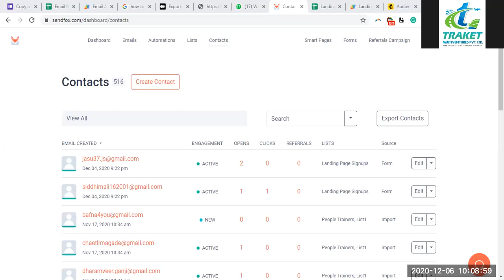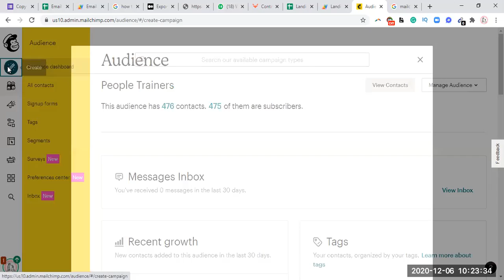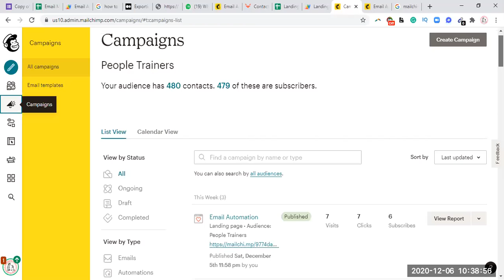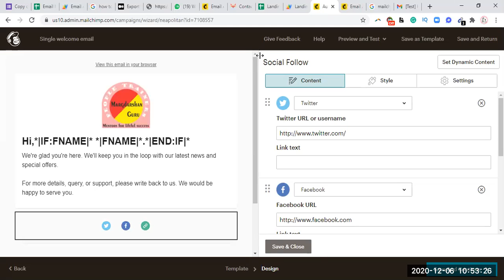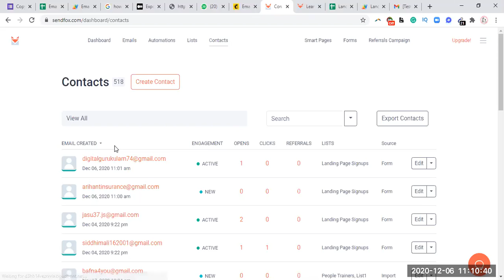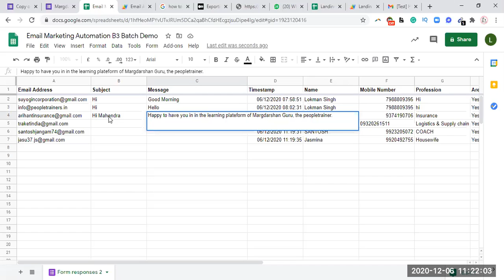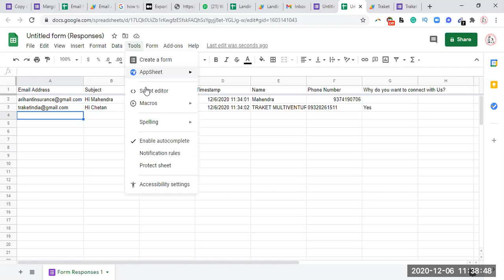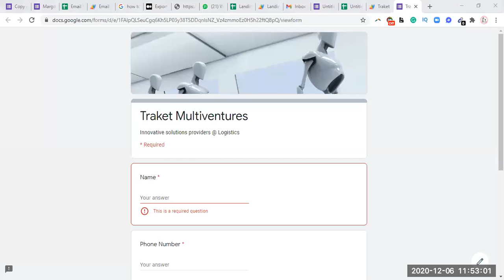Email Automation @ Mail Chimp, Sendfox & Google Sheet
B3 Email Automation - Lesson 5&6 dated 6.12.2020